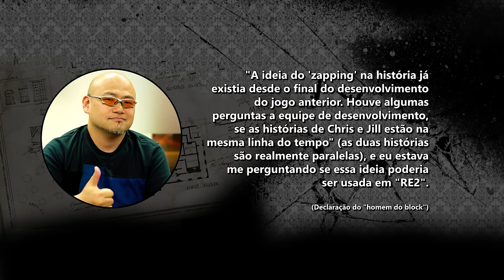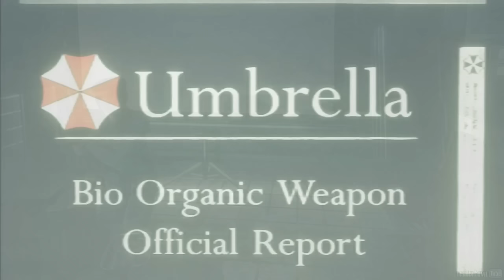EXPLICADO: Qual é CAMPANHA CANÔNICA de Resident Evil (RE1)? Com quem jogar: JILL OU CHRIS?